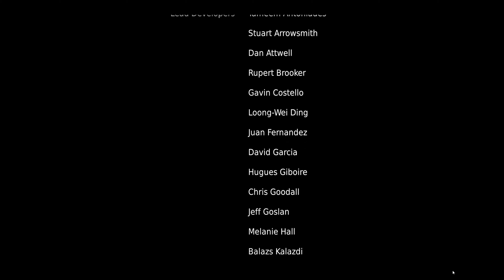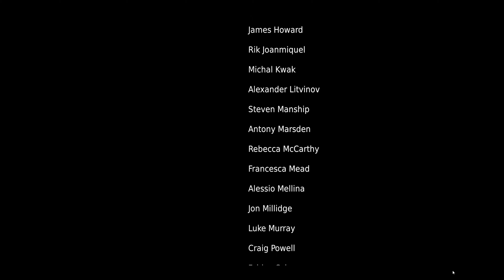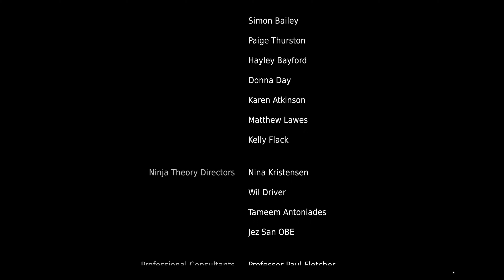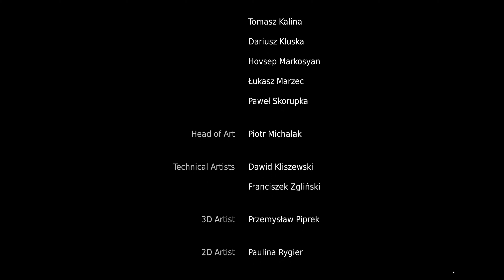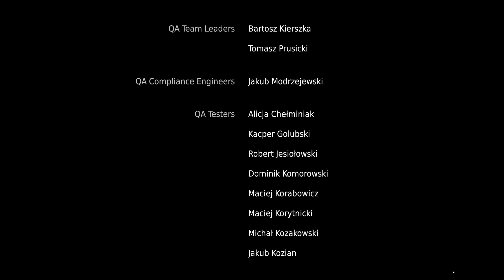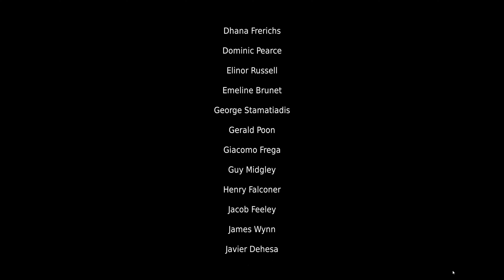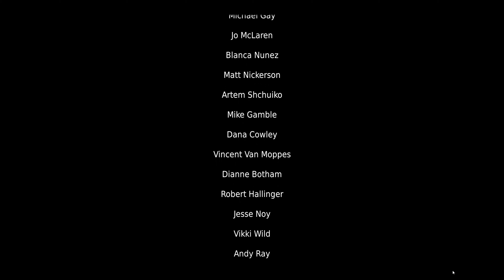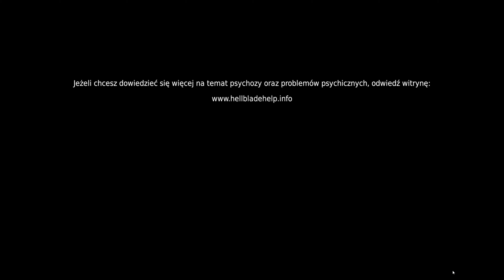Hellblade: Senua's Sacrifice - S01E01 - Pilot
Senua – celtycka wojowniczka, która udaje się w niebezpieczną podróż do wikińskiego piekła, by stoczyć walkę o duszę swojego zmarłego ukochanego.